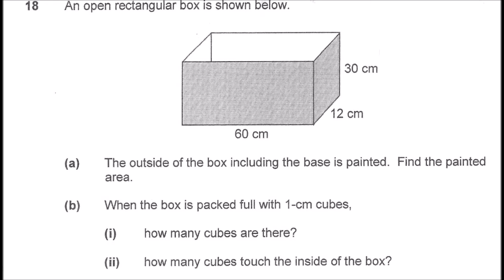[Updated Solution] SG Singapore 2014 PSLE Pri6 P6 Math Paper 2 Q18: 1on Volume & Cube